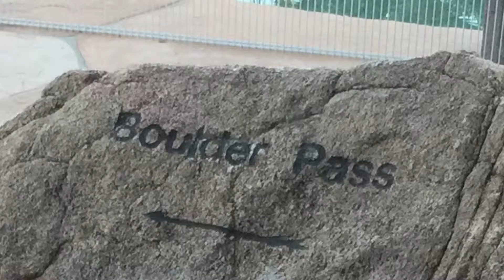Boulder Pass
Cooper & Coco Jo playing at "Boulder Pass" in their adventure land park backyard.